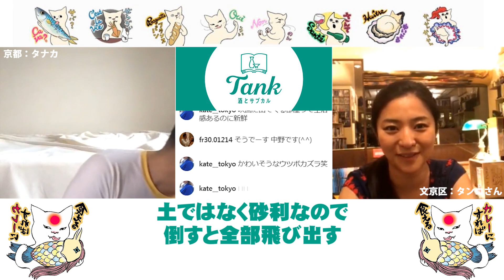世界最強「虫よけ」とウツボカズラ（ネペンテスNepenthes）ボルネオの食虫植物は育てるのが難しい～酒とサブカルのお店ＴＡＮＫさんの女性店主さんの登場（文京区湯島）紹介07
世界最強虫よけRepel 100％
３Mのは25％ULTRATHON

ウツボカズラを置けば虫が減るんじゃ？と考えましが実際は虫を寄せる匂いを出すので減るって感じではないです。ウツボカズラの株分け

■01タイムライン
・えびーさん
・メンズとレディースがあります
・かんたんショップ開設BASE
・シンさん興奮
・油彩を始めた
・鼻の下は伸びる
・メガネの話
・瀧廉太郎か亀仙人
・１２モンキーズ
・どっちでもいい
・暗闇ボクシング
・三池崇史監督
・十三人の刺客の試写会
・岸和田少年愚連隊

■02タイムライン
・岸和田少年愚連隊ナイナイ
・ナインティナインの話
・西東京、東東京
・摂津、和泉、河内
・茨木西高校
・廃藩置県
・ステイホームな映画
・１０クローバーフィールド・レーン
・リモートワーク、オンライン
・すげーイライラ
・グットナイト・マミー
・ファニーゲーム
・グットナイト・マミーねたバレ
・シックス・センスとは違うんだってさ
・ノクターナル・アニマルズ

■03タイムライン
00:00世界最強の虫除け成分DEET
01:30植物マニアとシャクトリ虫
02:00アブラムシ、葉ダニ、蚊
02:30京都教育大学付属高校
03:30食虫植物ウツボカズラ
04:20咲くやこの花館（温室で世界最大級）
04:40植物愛を試される
05:30パーム油でおなじみボルネオ
07:30ウツボカズラを枯らした理由
08:30ウツボカズラの育て方（ネペンテスNepenthes）
10:30植物とお風呂
11:00咲くやこの花館のモニュメント
11:30倒木を再利用
12:00植物園をライトアップ
12:20ウツボカズラでチョコレート
13:00温室効果
13:40観葉植物ポトス
15:50旅行中の水やり
植木鉢用自動給水器 ミドリの水番
自動給水キャップ水やり当番

■04タイムライン
■05タイムライン
■06タイムライン

■ようこそウエタナチャンネルへ■
私たちウエタナでは「映像制作」をはじめ「絵画」や「生け花」「現代アート」「オブジェ造型」「インスタレーション」「デザイン」「アートイベント」「ドローン空撮」などを行っております。

■使用機材アマゾンアソシエイト
カメラ：Panasonic GH4
レンズ：Lumix G X VARIO 12-35mm/F2.8 ASPH
ワイヤレスマイクロホン：ECM-AW4＋ECM-PC60
アクションカム：SONY FDR-X3000
ZOOMハンディレコーダー  H4nPro
SHURE 無指向性ダイナミック型マイクロホン SM63
ＬＥＤ照明：YONGNUO Video Light YN900
ドローン：DJI Phantom 4
モニター：ipad air2
Google Chromebook